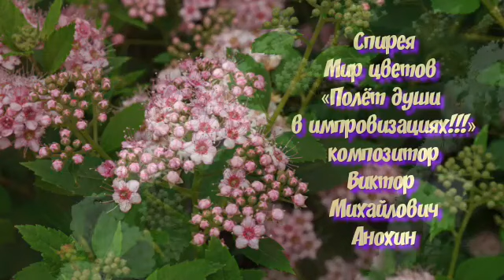«Спирея» РЕЛАКС АРТ-ТЕРАПИЯ improvisation el.piano Victor Mikhailovich Anokhin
2023 ИНСТРУМЕНТАЛЬНАЯ МУЗЫКА Виктора Михайловича Анохина
«Мир цветов - раскрасив импровизацией красоту Божьего творения!» Научитесь видеть красоту!!! Спирея является очень красивым, неприхотливым в содержании декоративным растением. Она легко переносит температурные перепады, устойчива к засухе и отлично уживается с любыми культурами. Благодаря этим качествам спирея очень популярна среди ландшафтных дизайнеров и активно используется ими при озеленении садов и парков.Спирея (от греческого «спираль») представлена многолетним кустарником листопадного типа семейства розовых. Она произрастает на склонах Альп, у подножия Гималаев, а также в лесных и лесостепных зонах умеренного пояса. Благодаря каскадным изгибающимся ветвям и обильному цветению растение активно используют для озеленения общественных пространств. Многие неопытные дачники нередко путают его с таволгой – травянистым растением, внешне напоминающим некоторые сорта спиреи. По сроку и длительности цветения выделяют три вида спирей: весеннецветущие, летнецветущие и позднецветущие.Помимо лечебных и декоративных функций, спиреи нередко исполняют роль почвоукрепляющих растений и высаживаются вдоль водоёмов и на проблемных грунтах. Все разновидности этого замечательного растения абсолютно нетребовательны к почве, морозоустойчивы, светолюбивы и хорошо себя чувствуют в загазованной городской среде. Это позволяет использовать их для озеленения клумб, находящихся вдоль автомобильных дорог в центре мегаполисов.Род спирей насчитывает около ста видов растения, условно разделённых на две категории: весеннецветущие и летнецветущие. К последним относят и позднецветущие растения, которые к концу лета только начинают покрываться цветами.
Библия Синодальный перевод Откровение Иоанна 4:11